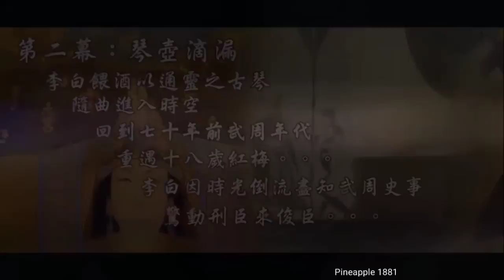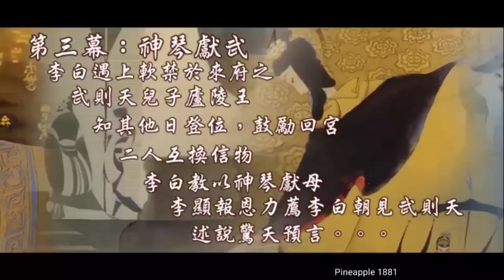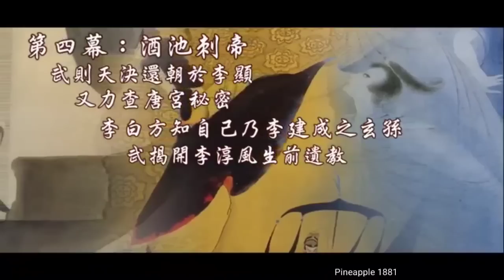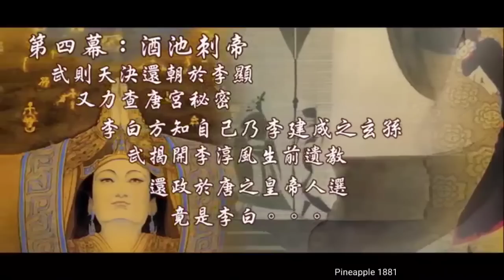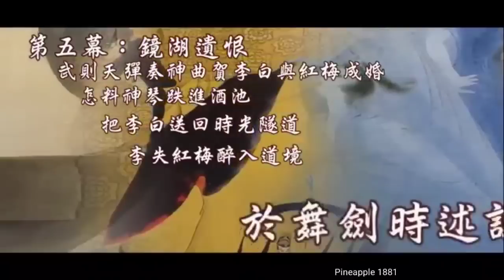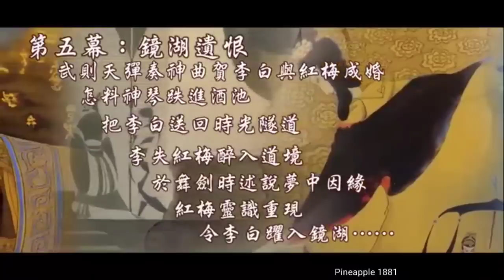粤劇 《李白紅梅》(字幕版) 黎駿聲 陳韻紅 彭熾權 畢海榮 陸敏渭 陳駿旻 莫燕雲 張雄平 cantonese opera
名劇欣賞
廣州粵劇團
黎駿聲一李    白
陳韻紅一紅    梅
彭熾權一武則天
畢海榮一賀知章
陸敏渭一來俊臣
勞劍峰一琴    老
陳駿旻一盧陵王
莫燕雲一上官婉兒
張雄平一張公公
陳    覺一劍    兒